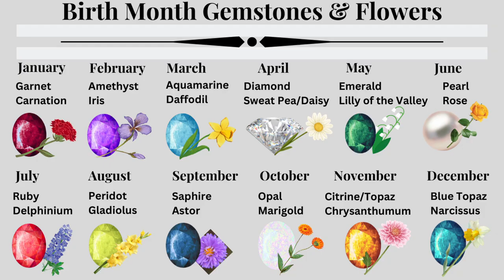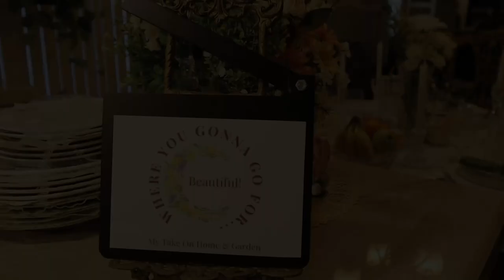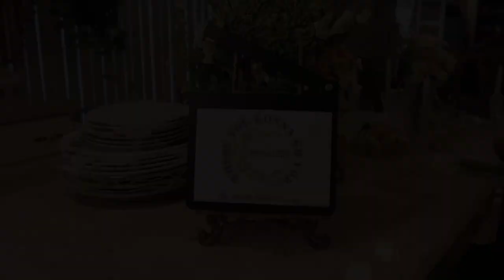April Birthstone Themed Table Setting | Diamond and Daisies NEW 2023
Here is a birthstone themed table setting for April that was suggested by a wonderful subscriber and is new for 2023.  If you missed it we have a January, February and March tables that we did you might be interested in on our channel. We are representing our April birthdays with the stone diamond and the flower is daisy.   I wanted to give the table a look of diamonds so I used alot of crystal plates, glasses and condiment dishes.   I used hobby lobby scalloped edge charger plates and Wallace flatware along with crystal napkin rings for our green linen napkins.  The offwhite cream damask tablecloth works wonderful with our our creamy white center medallion.  This table could easily be a spring tablesetting as well.  We hope you like our tablescape video today for a April birth month.

Amazon Napkins Green 18inch
Amazon Wallace Flatware "Queen" Service for 12
Candles that were a gift found on Amazon
Clear Crystal Acrylic Napkin Rings Set of 10

New uploads Monday, Wednesday and Friday at 8am ET.

Address:
My Take On Home & Garden